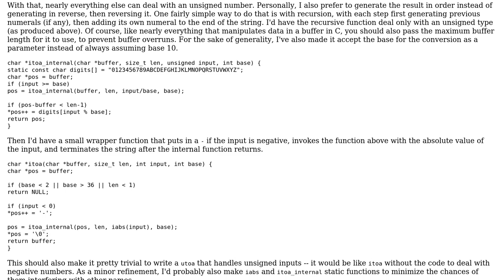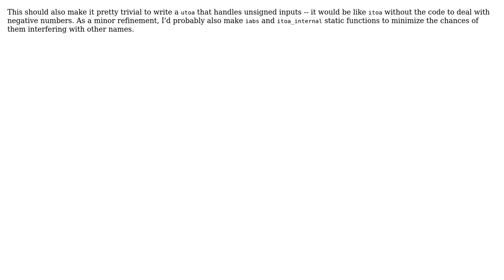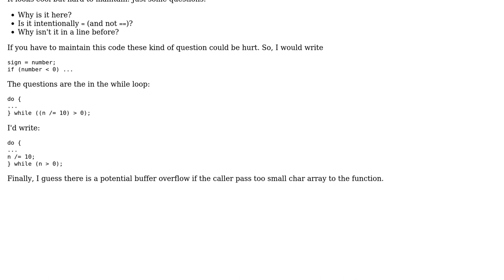Code Review: Implementation of itoa() (2 Solutions!!)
Code Review: Implementation of itoa()

With thanks & praise to God, and with thanks to the many people who have made this project possible! | Content (except music & images) licensed under CC BY-SA | Music | Images & others | With thanks to user palacsint user Matthew Hoggan user Jerry Coffin user 200_success and the Stack Exchange Network Trademarks are property of their respective owners. You are responsible for your own actions.